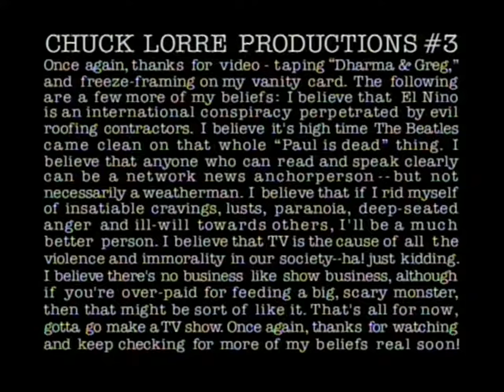Dharma & Greg 1x10 - "The First Thanksgiving"